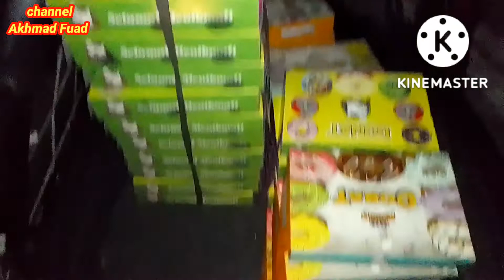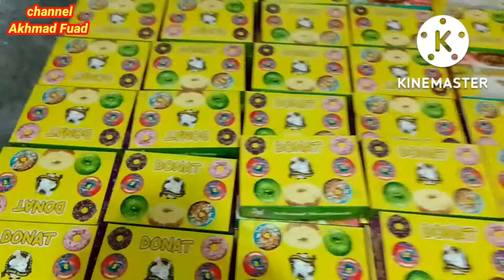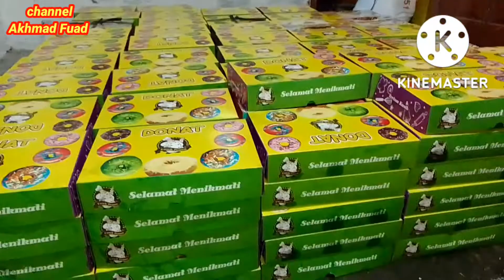Pesanan Donat 250 Gardus,Pak Slamet Jemur Pejagoan Kebumen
assalamualaikum semoga teman-teman sehat selalu amin inilah pesanan donat untuk pak Slamet Jemur Pejagoan Kebumen untuk acara hajatan nikahan,jika teman2 berkenan bisa memesan donat ke saya dan siap antar.